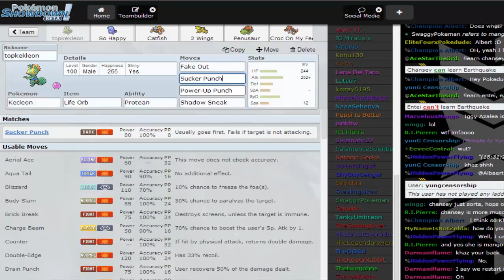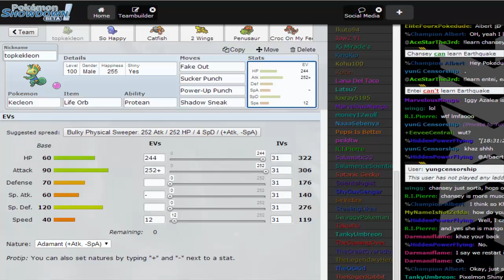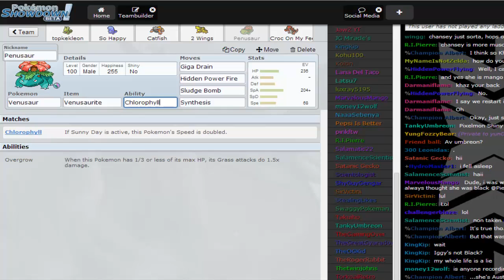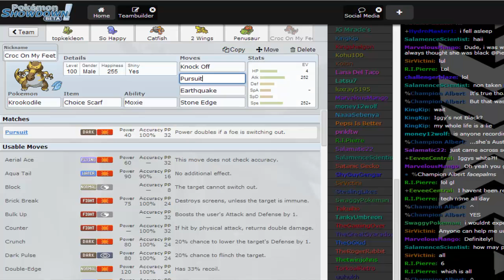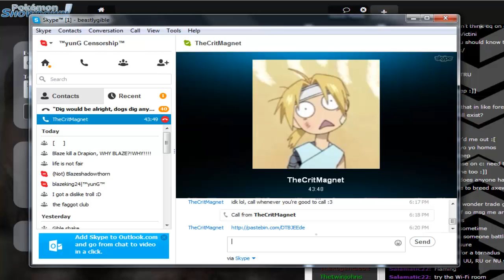Pokemon Showdown Session (OU): 2 Scarfs 1 Kek #1 [Ft. TheCritMagnet]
y0 guys welcome to the first part of the "2 Scarfs 1 Kek" Session on my channel hope you guys enjoy the session make sure to leave a like and a comment and check out TheCritMagnet    _______________________________________________________
_______________________________________________________ Check out TheCritMagnet!!

Don't Forget to check out the other parts of the series!!
Part 4: (N/A)